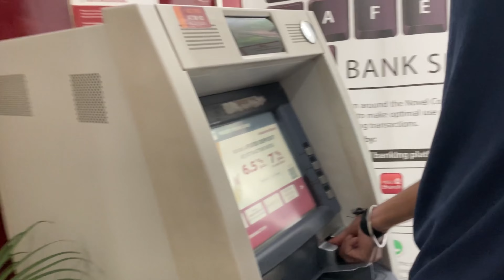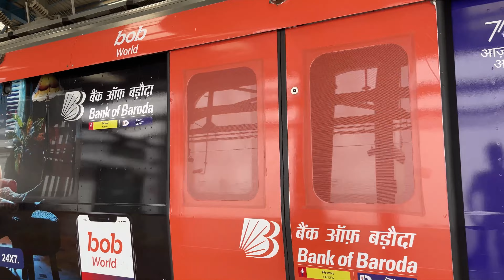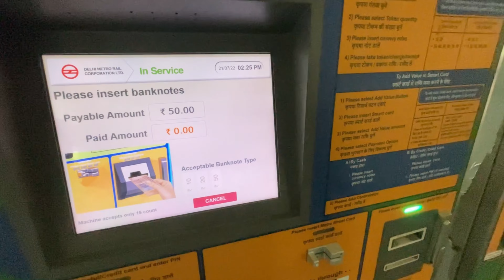Itni dur aane ke bd bhi aaj documents nahi mile bhai ko🤦🏻‍♂️😂